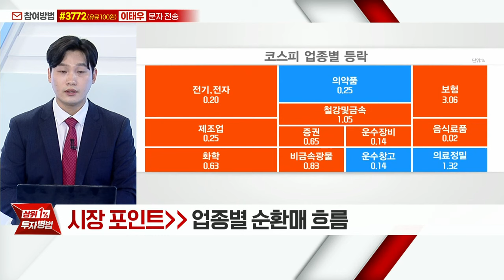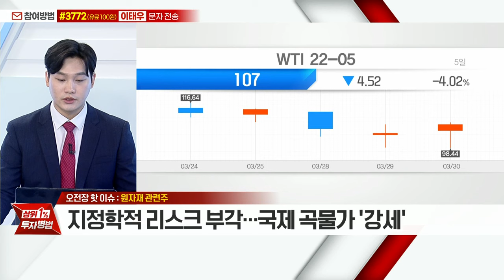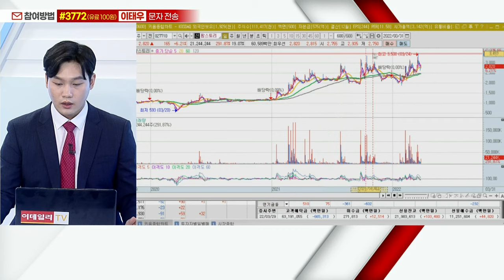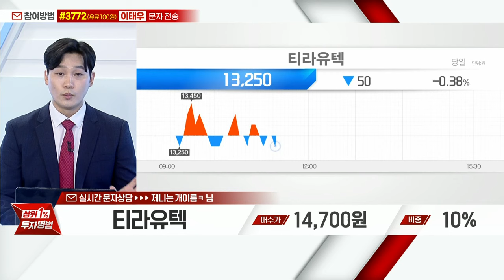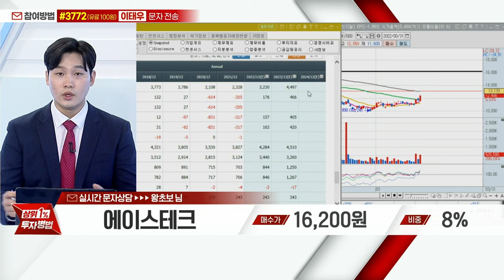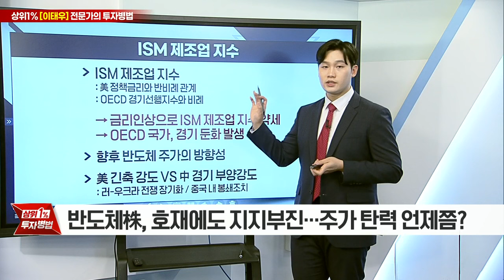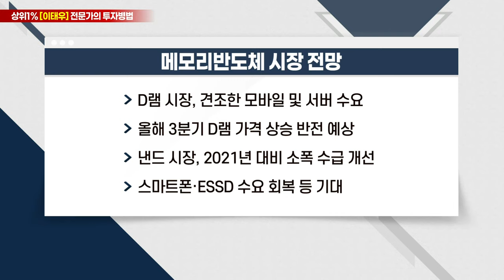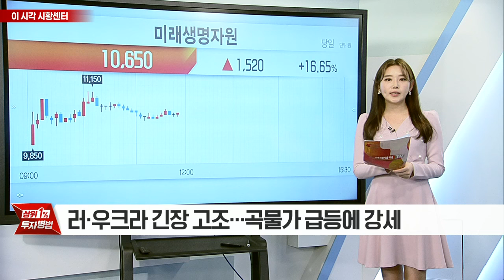엠케이전자(033160)... 2차전지 소재 시장 진출_상위 1% 투자병법 시즌2 (20220331)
원자재 관련주
- 진전 없는 러-우크라 평화협상… 실망감 확대
- 국제 유가 상승세 전환… 강세 지속
- 지정학적 리스크 부각… 국제 곡물가 '강세'
- 미래생명자원(218150): 단미사료 등 생산·공급
- 한일사료(005860): 배합사료 생산 및 공급
- 팜스토리(027710): 배합사료·양돈사육·도계제품 제조·판매

# 강의: 반도체株, 호재에도 지지부진… 주가 탄력 언제쯤?

엠케이전자(033160): 이태우의 필승 종목
- 본딩 와이어 시장 글로벌 1위 업체
- 2차전지 소재 시장 진출